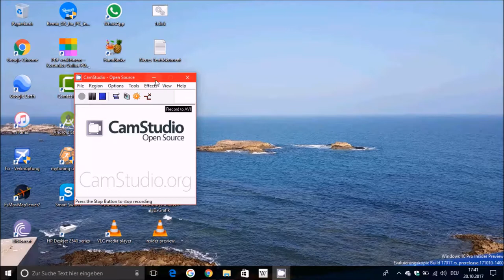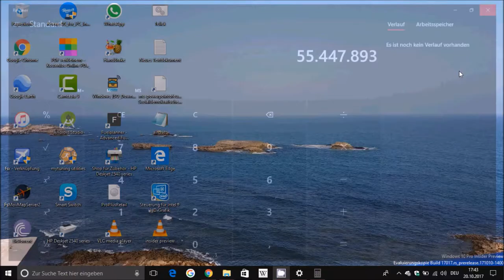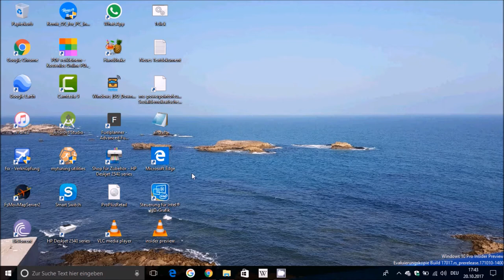Windows Fall Creators Update: Fluid Design deaktivieren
Hallo zusammen,
für alle die schon das Fall Creators Update haben und die Animationen bzw. das Fluid Design nicht mögen oder aber auch nur deaktivieren möchten, habe ich hier den Tipp wie man das ganze machen kann ;-)